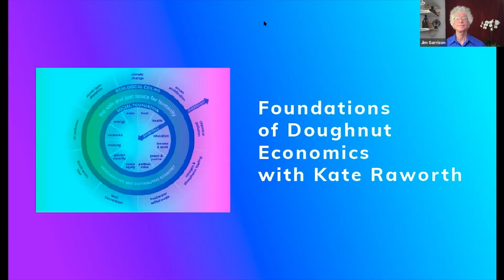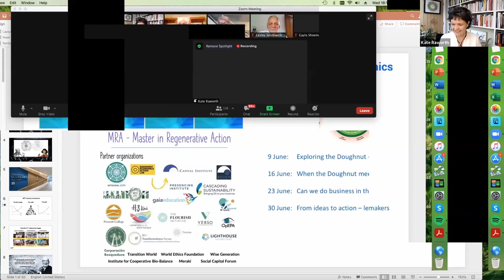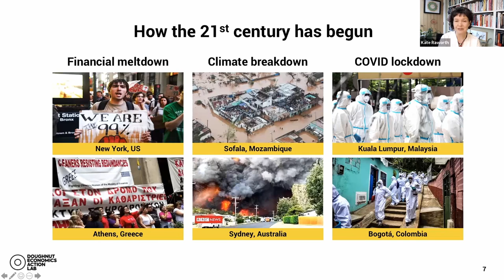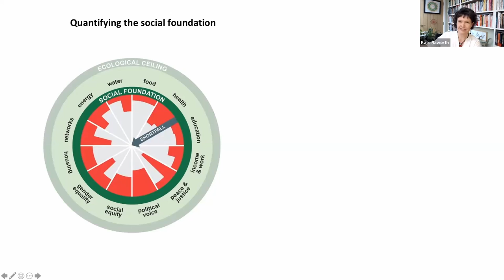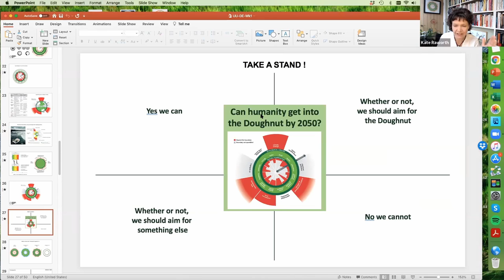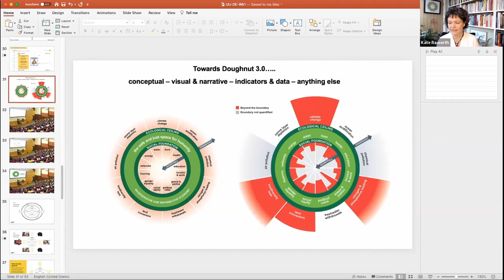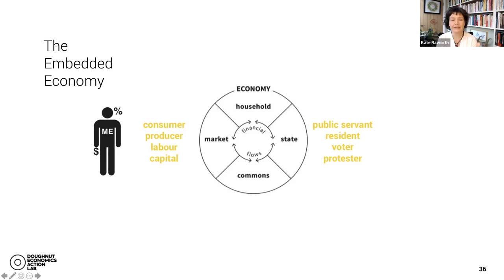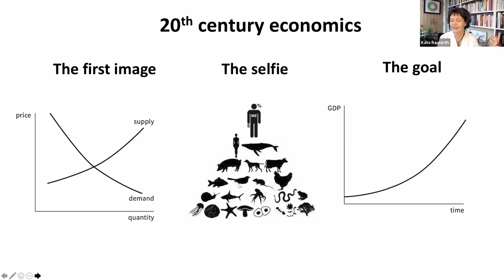Foundations of Doughnut Economics - Ubiquity University (Week #1)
Week 1 – Exploring the Doughnut of Social and Planetary Boundaries

This is the first of four lectures - led by Doughnut Economics author, Kate Raworth - introducing the core fundamentals of Doughnut Economics.

This course was originally hosted by Ubiquity University in June, 2021.

0:00 Introduction by Jim Garrison
16:14 Overview of week 1
17:50 Exploring the Doughnut
1:05:32 The Embedded Economy